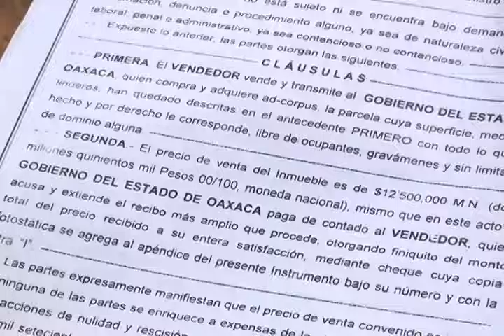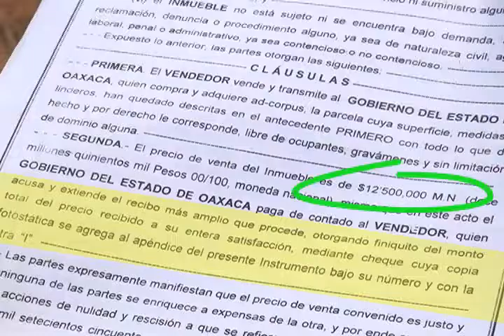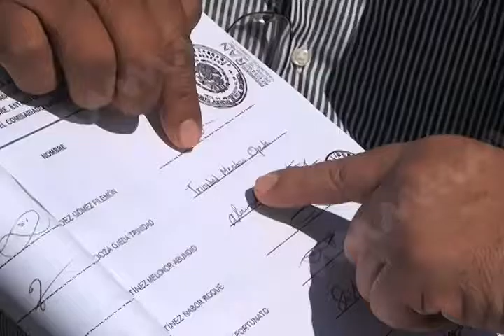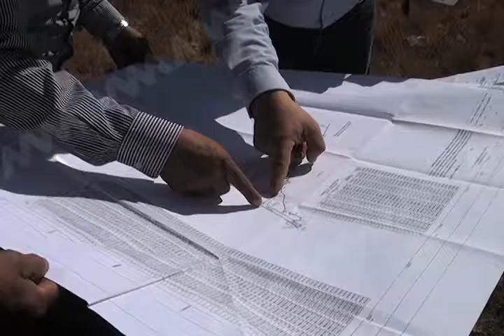La Loteria: La Columna de Delfino Antonio Vásquez: Tilcajete